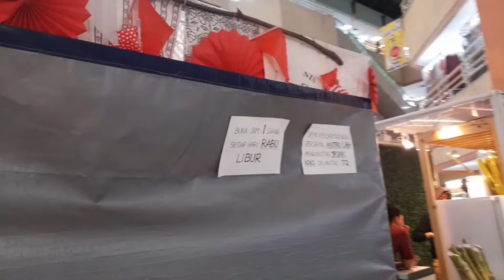SUASANA TERKINI ITC MANGGA DUA JAKARTA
Jl. Mangga Dua Raya, RT.11/RW.5, Ancol, Kec. Pademangan, Jkt Utara, Daerah Khusus Ibukota Jakarta 14430